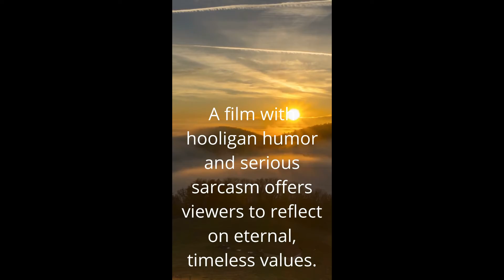I Want To Ride The Elevator Alone!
A Russian Drama, Comedy movie released in 2016
Directed by: Konstantin Seliverstov

Overview.
A film with hooligan humor and serious sarcasm offers viewers to reflect on eternal, timeless values.